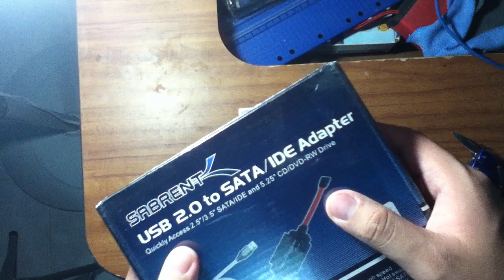Conversor IDE-SATA a USB en Español [HD]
Una pequeña desempaquetada de un conversor de discos duros SATA e IDE para conectarlo de manera USB